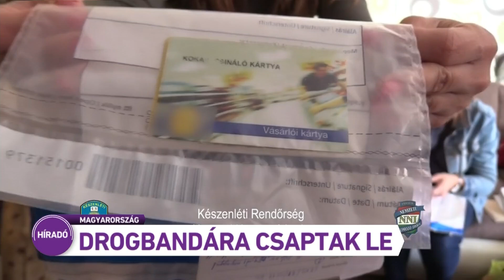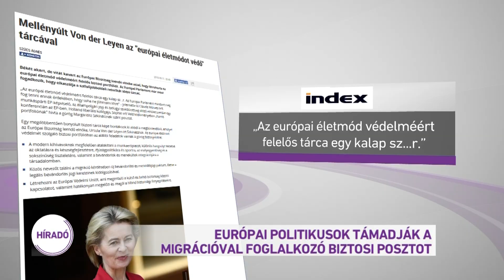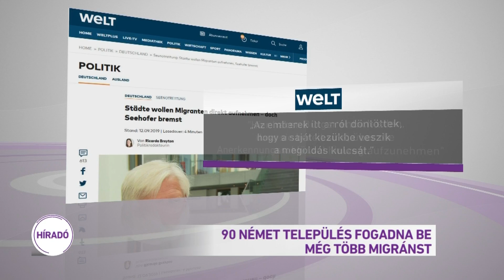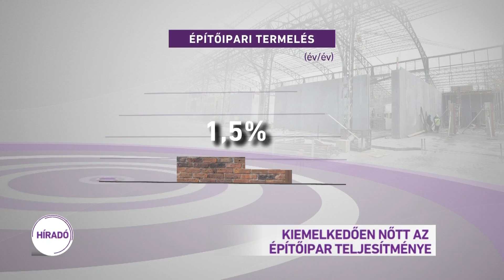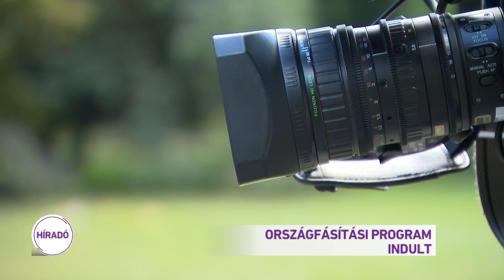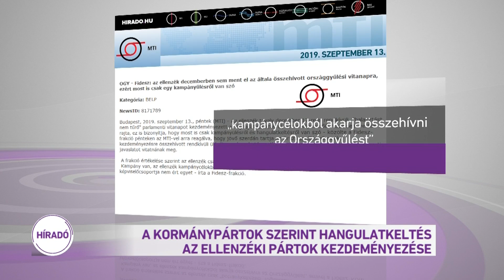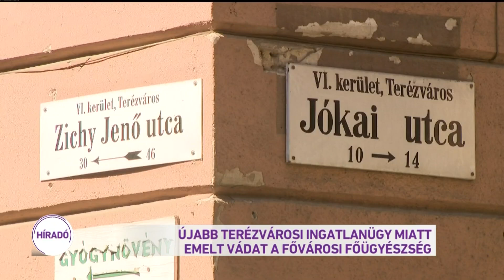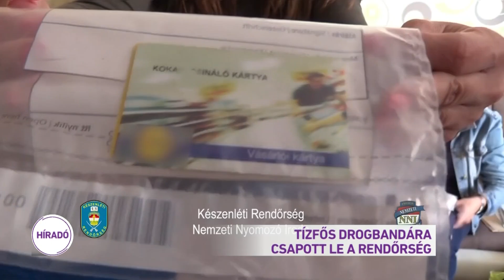Híradó 2019.09.13. 19:30